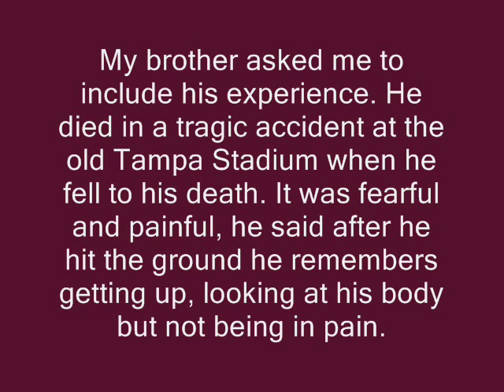The Death Transition - Crossing Over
Video responses regarding your own personal experiences greatly appreciated.

I had a friend email about this and my guides thought I'd should make a video reply for others to know what has been shared with me over the years and even today when a few spirits decide to drop by and share their experiences.